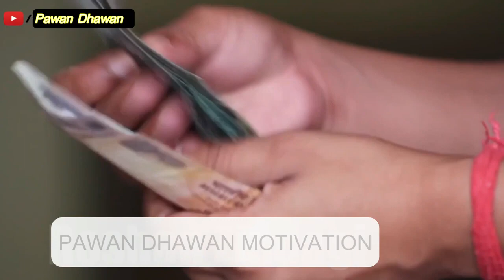औरत की ये 4 भूख कभी नही मिटती || कृष्ण उपदेश || भगवत गीता | Chanakya Neeti | Motivational Story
आपका स्वागत है हमारे YouTube चैनल पर! हम लाए हैं एक नई वीडियो जो आपकी दिलचस्पी को बढ़ाएगा - "औरत की ये 4 भूख कभी नही मिटती: चाणक्य नीति के अनमोल उपदेश"।

इस वीडियो में, हम आपको बताएँगे कि चाणक्य नीति में कैसे कहीं गए हैं कि औरतों की ये चार भूखें कभी नहीं मिटतीं, चाहे उन्हें कितना भी पूरा करने का मौका मिले।

शक्ति की भूख: चाणक्य नीति में औरतों की पहली भूख है शक्ति की। वे हमेशा शक्तिशाली रहना चाहती हैं, जिससे वे अपने कर्तव्यों और दायित्वों को सही ढंग से निभा सकें।

ज्ञान की भूख: चाणक्य के अनुसार, औरतों की दूसरी भूख है ज्ञान की। वे हमेशा ज्ञान में वृद्धि करना चाहती हैं, ताकि वे अपने समाज में अधिक मार्गदर्शन कर सकें।

स्वतंत्रता की भूख: तीसरी भूख है स्वतंत्रता की, जिसमें वे खुद के निर्णय लेने की आवश्यकता महसूस करती हैं। चाणक्य नीति उन्हें स्वतंत्र मार्गदर्शन करने का सिखाती है।

सम्मान की भूख: अंत में, चौथी भूख है सम्मान की। औरतें समाज में सम्मान प्राप्त करना चाहती हैं, जिससे उनकी महत्वपूर्ण भूमिका को पहचाना जाए।

यदि आप जानना चाहते हैं कि चाणक्य नीति के इन अनमोल उपदेशों को कैसे अपने जीवन में अमल करके औरतें अपनी पहचान और समृद्धि की दिशा में कदम बढ़ा सकती हैं, तो इस वीडियो को देखें।

चाणक्य नीति में महिलाओं के बारे में पांच महत्वपूर्ण बिंदुएं:

श्रेष्ठ महिलाएं: चाणक्य नीति में कहा गया है कि श्रेष्ठ महिलाएं समाज की मूलभूत आधारशिला होती हैं। वे समाज की उन्नति में महत्वपूर्ण भूमिका निभाती हैं और परिवार की उत्तम देखभाल करती हैं।

सजीव शिक्षिका: चाणक्य का मानना था कि माता और गुरु की तरह महिलाएं भी अपने पतियों, बच्चों और समाज के लिए सजीव शिक्षिका होती हैं। वे नैतिक मूल्यों और ज्ञान के साथ अपने परिवार को मार्गदर्शन करती हैं।

साहसिकता: चाणक्य नीति में उल्लिखित है कि महिलाएं साहसिकता में भी समर्थ होती हैं। वे आपत्तियों और संकटों का सामना करने में सक्षम होती हैं और परिस्थितियों को परिवर्तित करने का साहस दिखाती हैं।

पारिवारिक संघटना: चाणक्य के अनुसार, महिलाएं परिवार की संघटना को सजीव रूप से बनाए रखने में महत्वपूर्ण भूमिका निभाती हैं। उनका सहयोग परिवार के सभी सदस्यों के बीच सद्गुणों और समरसता की भावना को बढ़ावा देता है।

सम्मान और समर्थन: चाणक्य नीति में महिलाओं के प्रति सम्मान और समर्थन की महत्वपूर्णता को बताया गया है। वे समाज में समान अधिकार और आवश्यक समर्थन के हकदार होती हैं, जो समाज की प्रगति में महत्वपूर्ण योगदान करती हैं।

चाणक्य नीति में महिलाओं के प्रति सकारात्मक दृष्टिकोण का प्रतिष्ठान है, जिसमें उन्हें समाज में महत्वपूर्ण भूमिका और स्थान प्राप्त होता है।

Chanakya Neeti
Women Empowerment
Empowering Women
Women's Desires
Wisdom of Chanakya
Self-Improvement
Inspirational Quotes
Ancient Wisdom
Personal Growth
Life Lessons
Women's Rights
Women's Strength
Self-Determination
Respect and Honor
Motivational Video
Life Guidance
Self-Empowerment
Valuable Lessons
Empowerment Quotes
Self-Respect
Women in Society
Life Values
Positive Change
Mental Strength
Personal Development
Wisdom of the Ancients
Success Principles
Self-Worth
Women's Identity
Achieving Goals